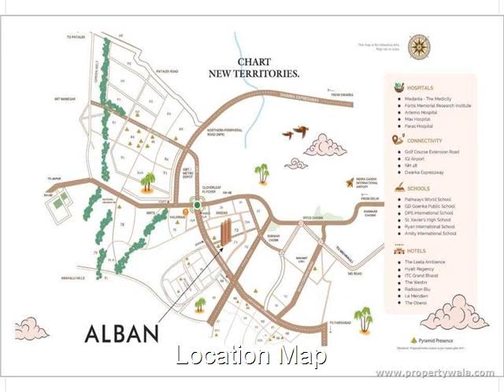Pyramid Alban - Sector-71, Gurgaon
Pyramid Alban - Sector-71, Gurgaon - apartment with a full glass facade in a unique design

Pyramid Alban is located in the heart of Sector 71 Gurgaon and offers 3 BHK apartments with various facilities.